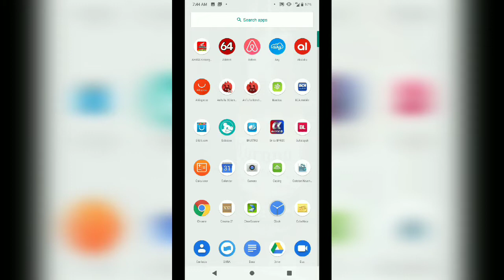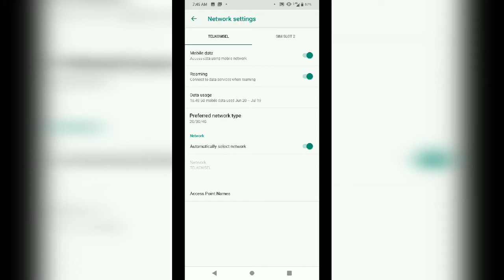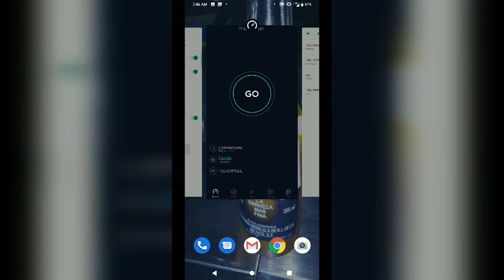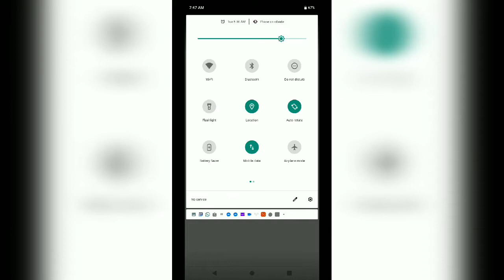Setingan Go-Jek Gacor tanpa root atau mod (Part 1)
Sedikit Penjelasan mengenai Setingan Jaringan.
Dengan Sedikit pengubahan pada setingan kita bisa mendapatkan arus data yang lebih baik dan stabil untuk NgeBid harian.